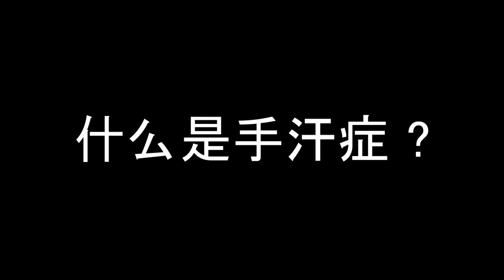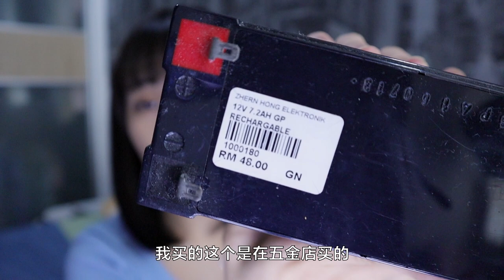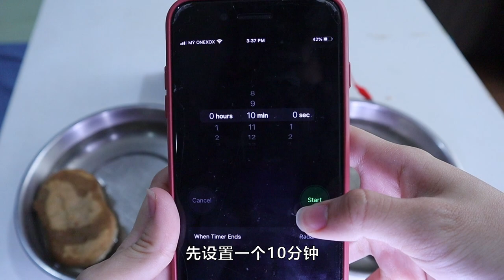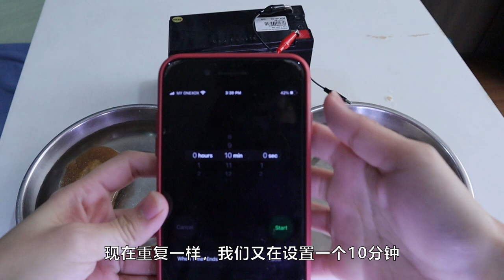你遇过手汗魔人吗？苦谈手汗症 & 分享亲试止汗成功的 ‘非手术治疗’ ！ DIY Homemade IONTOPHORESIS Device for sweaty hand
嗨，大家好！在这影片里，我会分享我手汗症的故事 – 什么是手汗症 & 手汗症从小到大带给我的困扰 T_T 除此之外，我也会分享 我亲自试过真的成功止汗的 ‘非手术治疗’方法，电离子导入治疗！在这影片里，我会教你自制电离子导入仪器 和 使用方法。想知道详情，请观看影片。
有什么疑问请留言下来哦~ 衷心希望这个影片可以帮到拥有手汗症/多汗症的你 😊

每个星期五都会定时发布一部新影片 和 不定时发布短影片哦 ☼

Hi guys, welcome here! This is a video which I will talk about my Hyperhidrosis story including what Hyperhidrosis is and also the problems I met for having Hyperhidrosis. This video also includes a step-by-step procedure on how to DIY your own Iontophoresis device, a device which effectively stop your sweating hands. Let’s check it out!

You may also find me at Instagram: lavernne_liaw ♚

♪ BGM ♪
Daystar - Daisy Fleabane
Daystar – Cotton Candy Travel